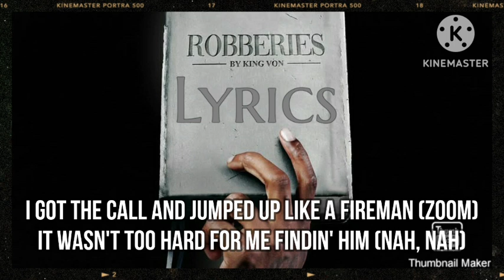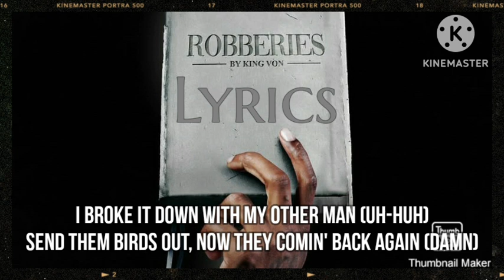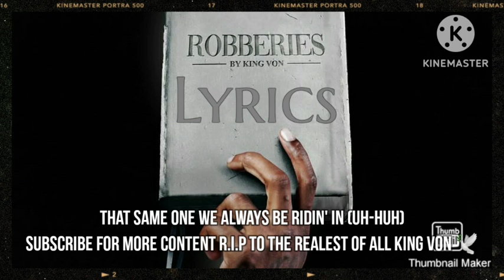King Von - Robberies Lyrics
[Chorus]
See, somethin' ain't right (What?)
I can feel it in the air, my left eye just twitched twice (Damn)
Went to the door, saw a note on the floor (What?)
Ten day notice, they finna turn off my lights (Damn)
I ain't got no money, what I'm gon' do now? (What I'm gon' do now?)
Gotta eat to survive
I ain't got no money, what I'm gon' do, cry? (What I'm 'posed to do, cry?)
In these streets, you'll die (Nah)
I got some demons in my head (Dead)
'Cause I love my opps and they constantly they bother me (Oh, shit)
And I got some homies with pounds (Why?)
But we ain't that cool, so I'm thinkin' 'bout robbery (Oh, shit)
Gotta play this shit smart, it's gon' hurt they heart (Damn)
When they find out it was me that was robbin' 'em (Damn, damn)
Gotta catch him when it's dark, gotta run up on his car (Huh?)
That same one we always be ridin' in (Uh-huh)
I keep a stick like a violin (Boom)
I got the call and jumped up like a fireman (Zoom)
It wasn't too hard for me findin' him (Nah, nah)
I went to school with him, know where his mama live (I know where his mama live)
He was playin' that Lucci, that Summer Hill (What? That Summer Hill)
I creeped up slow in that Bonneville (Drill)
They call me Grandson when I'm off the pill (Boom, boom)
Ran up to his car, made him grab the wheel (Don't move)
I grabbed his neck like I'm Iron Man (Yeah)
Just do what I say, know you don't wanna die in here (Nah)
If you reach or you tweak, I'ma fire in here (Boom)
I gotta go, don't be wastin' my time in here (Uh-uh)
I grab the bag out the back, it was full of the pack of that finest exotic, man
Then I let him go and got back on the road (Uh-huh)
Heard him whisper, "Boy, I'm gonna find your ass" (Man, what?)
Beat up the streets like a punchin' bag (Juug, juug)
I hit a lick, now I'm up a hundred bands (Damn)
I broke it down with my other man (Uh-huh)
Send them birds out, now they comin' back again (Damn)
I'm on my way to the crib and I'm grippin' the wheel, gotta let my lil' brother in (Vroom, vroom)
Then I got boxed in at the light by the nigga I robbed (Skrrt)
And he hopped out a mini van (Don't move, huh? Damn)